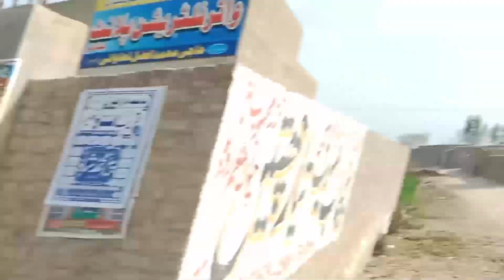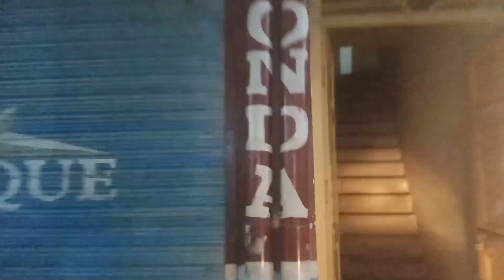MERA GHAWO KE FAMOUS DISH || VILLAGE FOOD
Like my video and subscriber my channel and share with friends
Other platform
My Facebook page is
Wahab jutt
Facebook I'd
Abdul Wahab Khan
My TikTok I'd is
wahabjutt6793